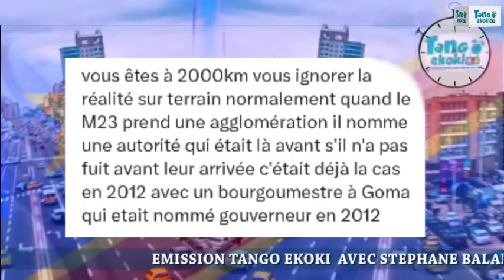ENFIN! DÉVOILÉ, ENTOURAGE DE FATSHI INFILTRÉ, PALUKU TRAVERSE? M23 K.O! VK DÉMASQUÉ, PAYS EN DANGER